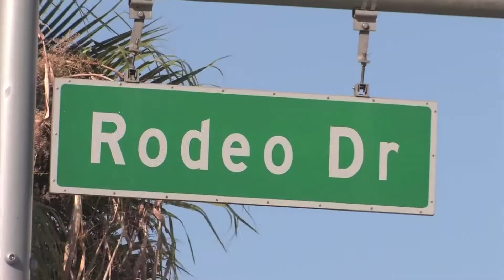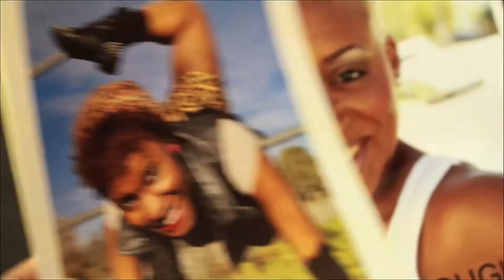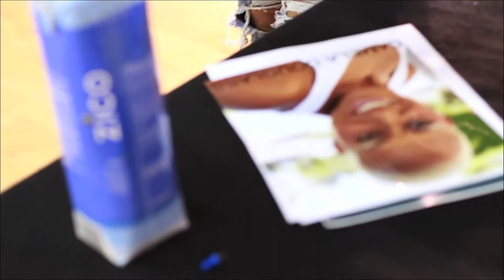Dance Studio: Hollywood (Sizzle Reel)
Two Dance/ Fitness Gurus opens a dance/fitness studio in Hollywood hiring the hottest most talented instructors to facilitate their Red Carpet Celebrity Clientele. After contending with jealousy and the back stabbing that lies underneath the surface of the glitz and glamour, Dance Studio: Hollywood rises to the top becoming "The Spot." Crowded classes, celebrity faces, hot bodies and thumping music is what they pay for; youth and vitality is what they get.

Created by Madonna Grimes and Lonnie Henderson